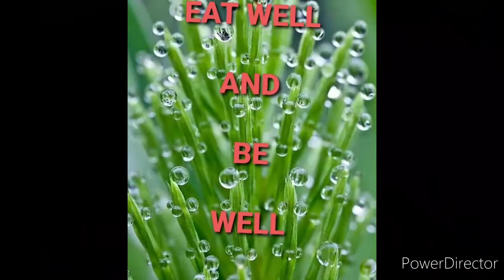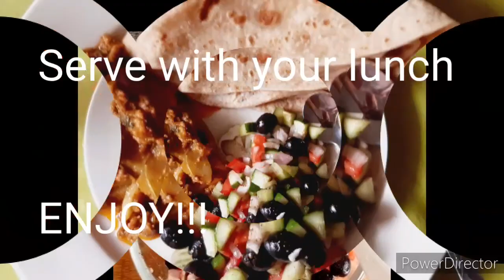Nanay's Simple Salad for lunch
healthy food is always best for us